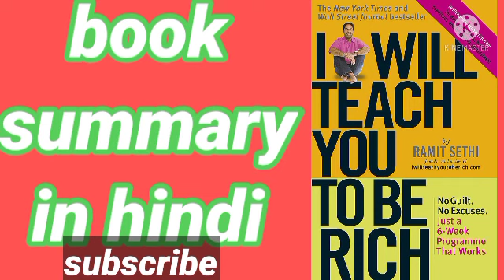I will teach you to be rich ,book summary in hindi audiobook.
iss summary mai lekhak ameer banne ka tarika ke bare mai batana chahta hai .

lekhak ke sari baato ka nichor ko iss summary ke madhyam se mai aapko batana chahta hu..

dhan ko ikkahta karna bahut ashan hai

iss summary ko dhyan se sune aur jeevan mai apply kare ...
asha karta hu ki aap dhani aur sukh suvidha. se jiye...